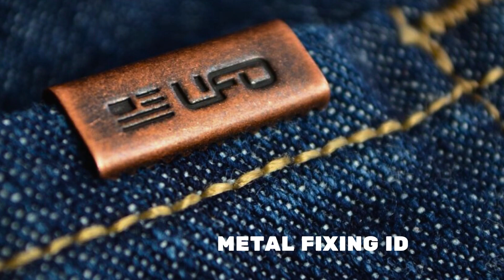Preet Button and Fastners Industries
Buttons Wholesaler / Retailer & Manufacturers

Labels & Labelling Equipment